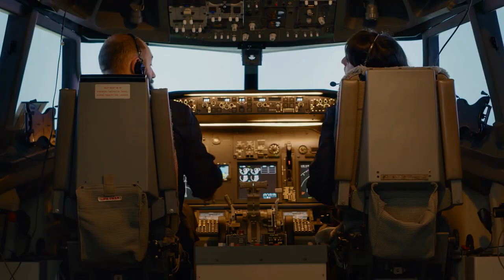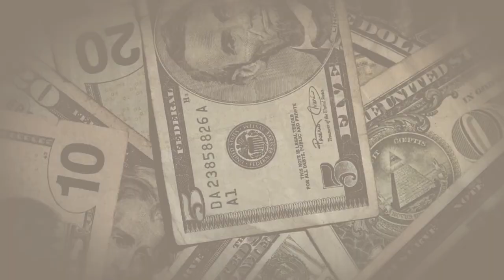What the Military can do for YOU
In this video we are going to discuss what the military can do for you. In Recruiting, you meet a lot of people, with many different goals. You look for their motivators and values and present them with features and benefits that meet their needs; you want to paint a picture showing them exactly what the military can do for them to assist in reaching their goals. That is what I will do in this video, with the understanding that there are many different types of people out there with many different goals.

SFCbeitz